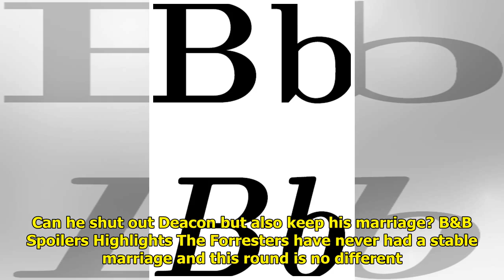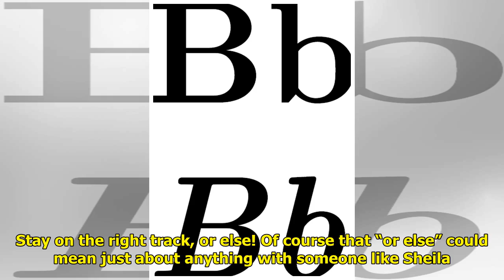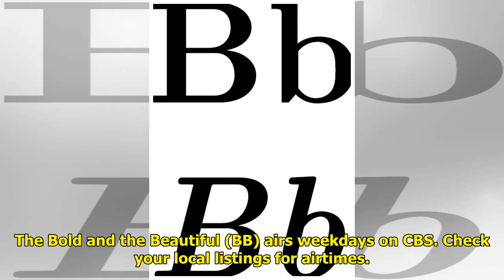B&B Spoilers: Ridge Forrester And Brooke Have It Out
B&B spoilers for Tuesday, Dece...